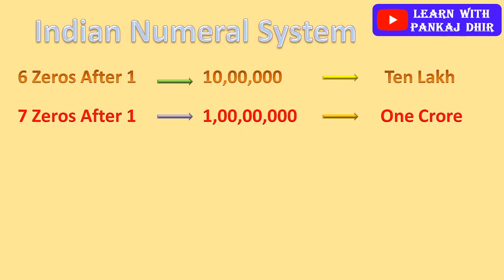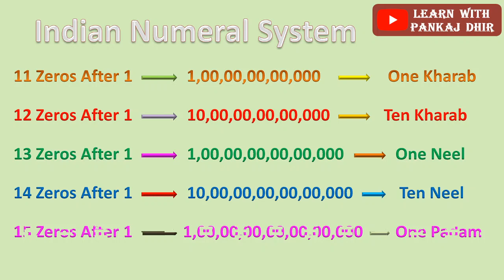Indian Numeral System | Hindu Arabic System | Fully Explained करोड़ अरब खरब नील पदम शंख पुष्प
भारतीय अंकन विधि (Indian Numeral System)या हिन्दू अरेबिक विधि (Hindu Arabic System) को समझना अब और भी आसान हो गया है, क्योंकि इस video की मदद से इस संकल्प (concept) को हर कोई पूरी तरह समझ सकता है।

THIS VIDEO IS WITH TRICK IN EASY LANGUAGE